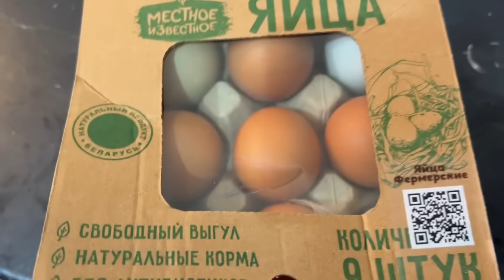ПАПА - повар. У МАМЫ ПРОПАЛ ГОЛОС. Ника Лайф